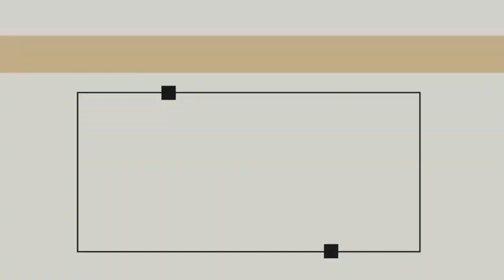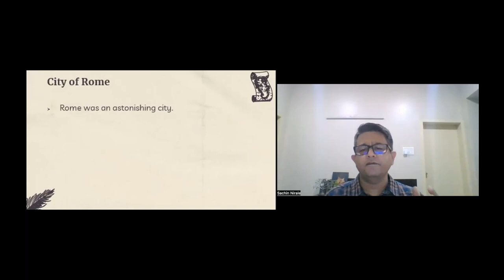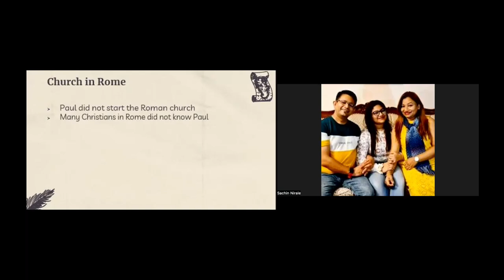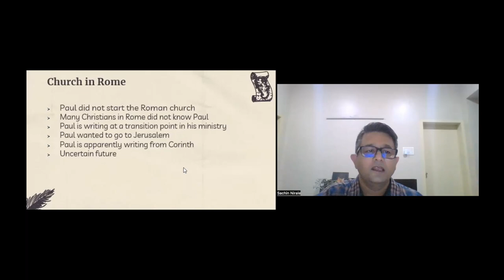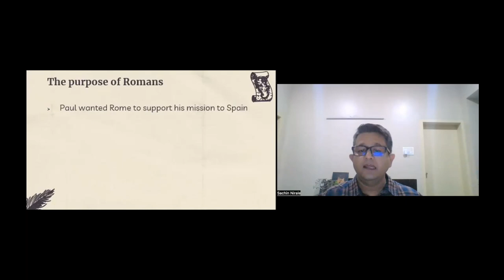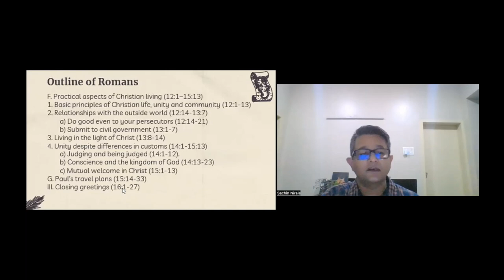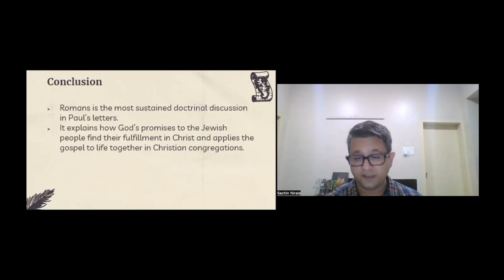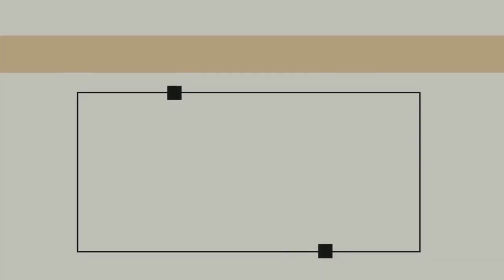GCI INDIA MID-WEEK BIBLE STUDY | NT SURVEY - ROMANS